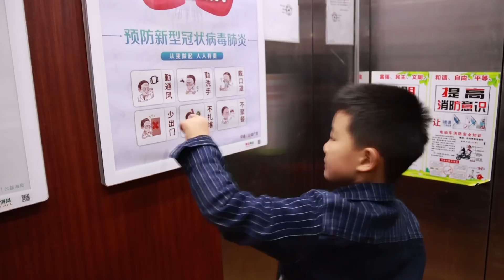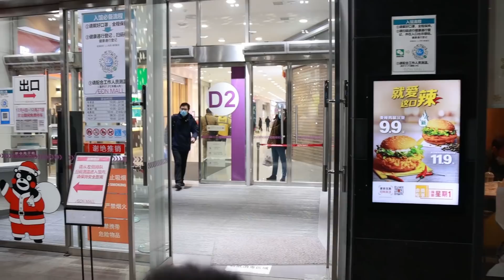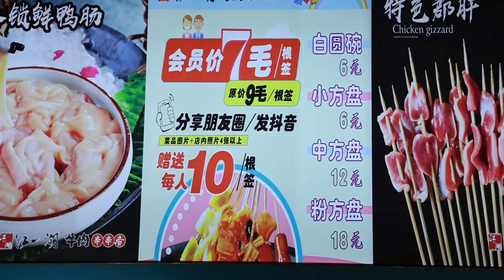武汉冬天太冷了，涛鸡公一家吃串串火锅，暖和又舒服！给小泽买无人机遇到心机男店员。